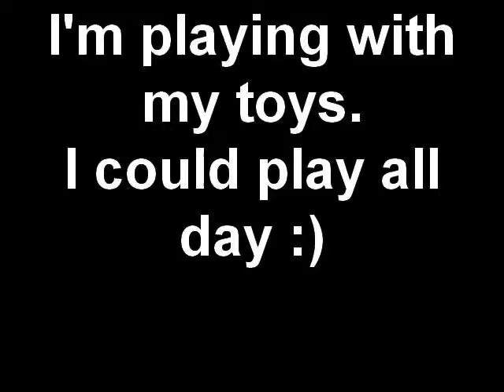Scottish Terrier Playing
Hi, its Angel the Scottish Terrier and this is a video of me playing.